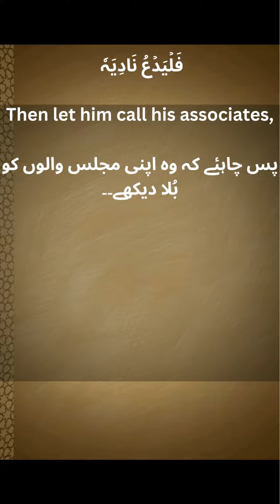اِقۡرَاۡ بِاسۡمِ رَبِّکَ الَّذِیۡ خَلَقَ|Surah Alaq| Islam|Islamic Video|Muslim|Islamic status|Allah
Sūra 96: Iqraa (Read or Proclaim) or ‘Alaq (The Clot of Congealed Blood)
Verses 19 — Makki; Revealed at Mecca — Sections 1

١- اقْرَأْ بِاسْمِ رَبِّكَ الَّذِي خَلَقَ ◯
1. Proclaim ! (or Read !) in the name Of thy Lord and Cherisher, Who created—
٢- خَلَقَ الْإِنسَانَ مِنْ عَلَقٍ ◯
2. Created man out of A (mere) clot Of congealed blood :
٣- اقْرَأْ وَرَبُّكَ الْأَكْرَمُ ◯
3. Proclaim ! And thy Lord Is Most Bountiful,—
٤- الَّذِي عَلَّمَ بِالْقَلَمِ ◯
4. He Who taught (The use of) the Pen,—
٥- عَلَّمَ الْإِنسَانَ مَا لَمْ يَعْلَمْ ◯
5. Taught man that Which he knew not.
٦- كَلَّا إِنَّ الْإِنسَانَ لَيَطْغَىٰ ◯
6. Nay but man doth Transgress all bounds,
٧- أَن رَّآهُ اسْتَغْنَىٰ ◯
7. In that he looketh Upon himself as self-sufficient.
٨- إِنَّ إِلَىٰ رَبِّكَ الرُّجْعَىٰ ◯
8. Verily, to thy Lord Is the return (of all).
٩- أَرَأَيْتَ الَّذِي يَنْهَىٰ ◯
9. Seest thou one Who forbids—
١٠- عَبْدًا إِذَا صَلَّىٰ ◯
10. A votary when he (Turns) to pray ?
١١- أَرَأَيْتَ إِن كَانَ عَلَى الْهُدَىٰ ◯
11. Seest thou if He is on (the road Of) Guidance ?—
١٢- أَوْ أَمَرَ بِالتَّقْوَىٰ ◯
12. Or enjoins Righteousness ?
١٣- أَرَأَيْتَ إِن كَذَّبَ وَتَوَلَّىٰ ◯
13. Seest thou if he Denies (Truth) and turns away ?
١٤- أَلَمْ يَعْلَم بِأَنَّ اللَّـهَ يَرَىٰ ◯
14. Knoweth he not That God doth see ?
١٥- كَلَّا لَئِن لَّمْ يَنتَهِ لَنَسْفَعًا بِالنَّاصِيَةِ ◯
15. Let him beware ! If he Desist not, We will Drag him by the forelock,—
١٦- نَاصِيَةٍ كَاذِبَةٍ خَاطِئَةٍ ◯
16. A lying, sinful forelock !
١٧- فَلْيَدْعُ نَادِيَهُ ◯
17. Then, let him call (For help) to his council (Of comrades) :
١٨- سَنَدْعُ الزَّبَانِيَةَ ◯
18. We will call On the angels of punishment (To deal with him) !
١٩- كَلَّا لَا تُطِعْهُ وَاسْجُدْ وَاقْتَرِب
السجدة
19. Nay heed him not : But bow down in adoration, And bring thyself The closer (to God) !